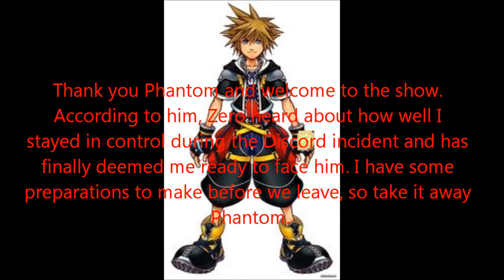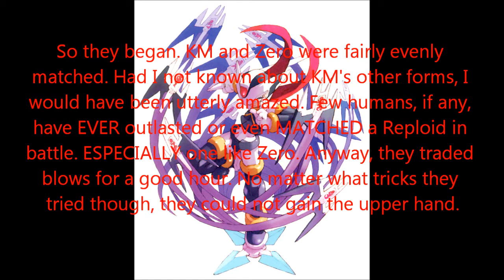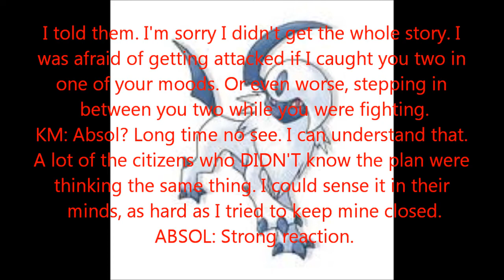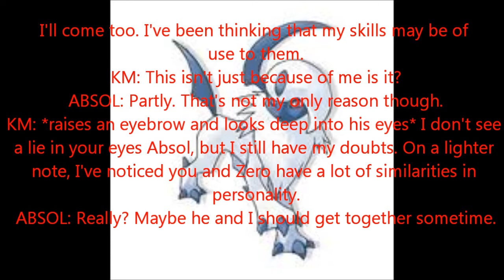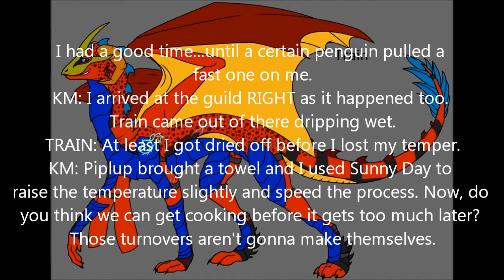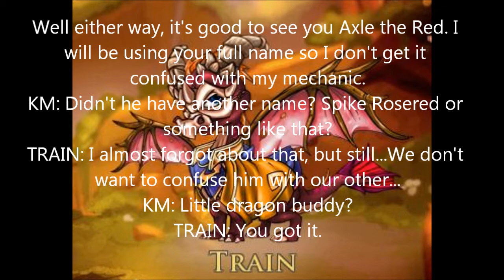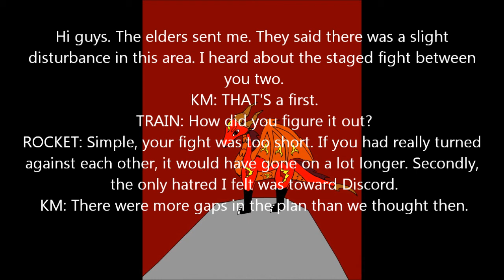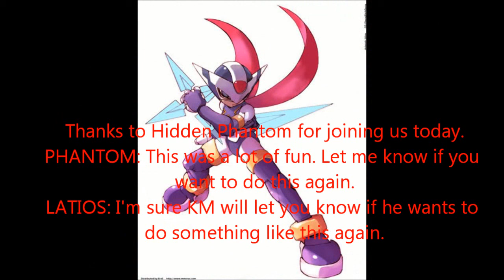ULTIMATE RANDOMNESS 45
I spend the day going all over the place to make sure people got the story oof Discord straight. What else happens? Tune in to find out.